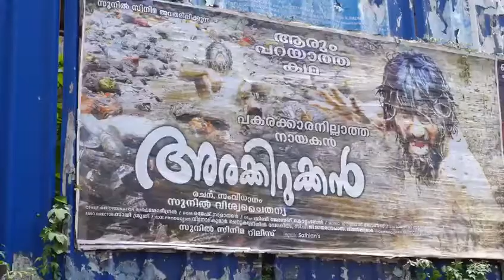New Malayalam movi2018.ARAKIRUKKAN.pramotion teser .new Malayalam movi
Up coming Malayalam movi.arakirukkan